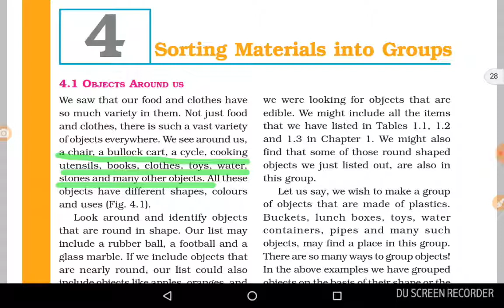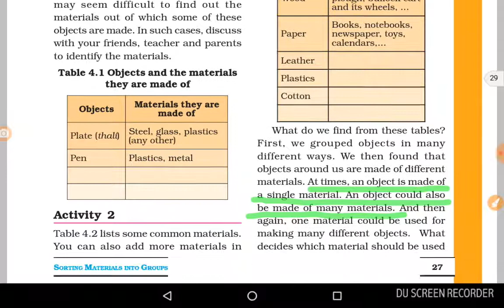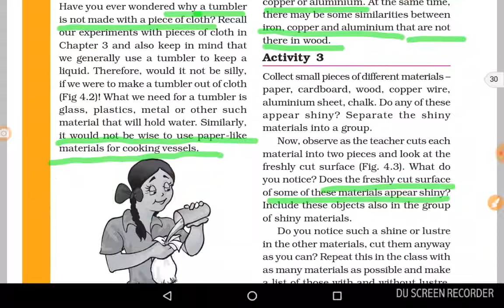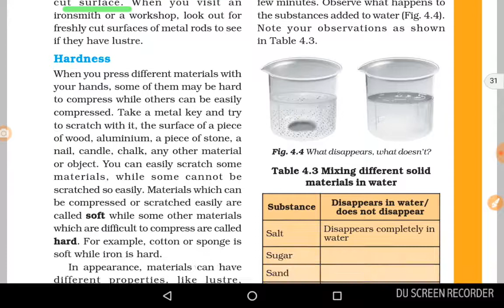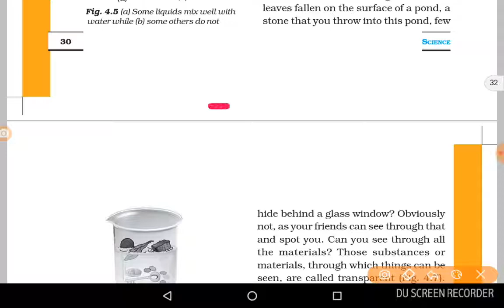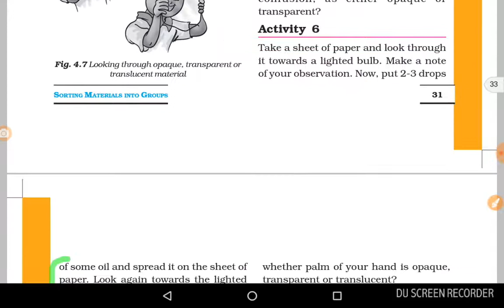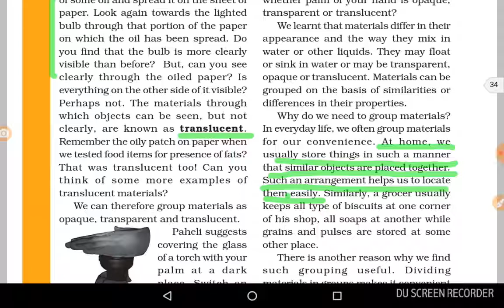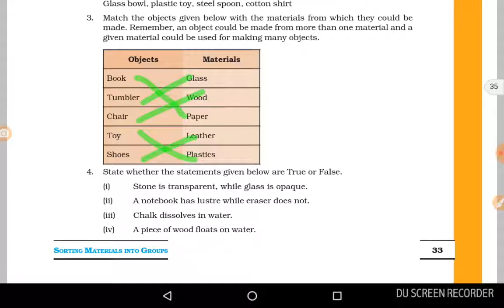NCERT SCIENCE..chapter 4..class 6..sorting materials into groups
upsc pcs uppsc ctet govt exams